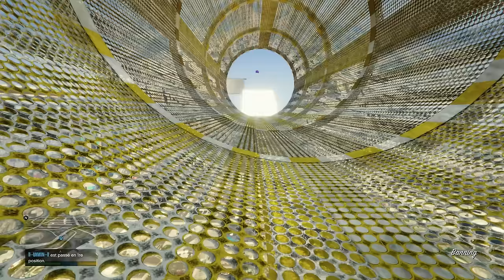JE DOIS BATTRE LE RECORD DE LASALLE ! (Défi)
👻 Snap : unwinsnap